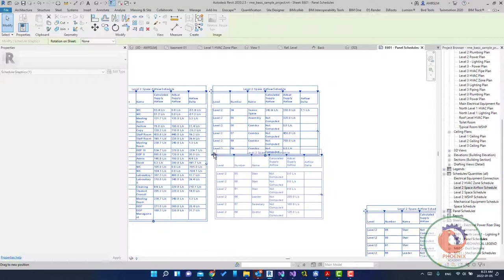HOW TO MAKE MULTIPLE COLUMN SCHEDULES الريفيت